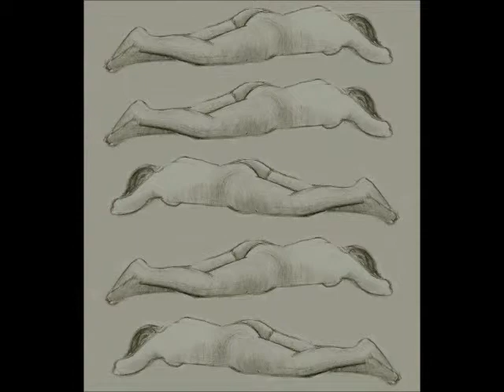Raymond Boekelder - Lig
Drawings and music, 2013